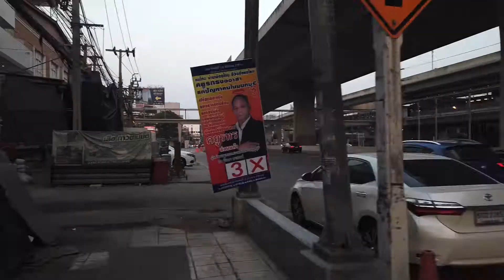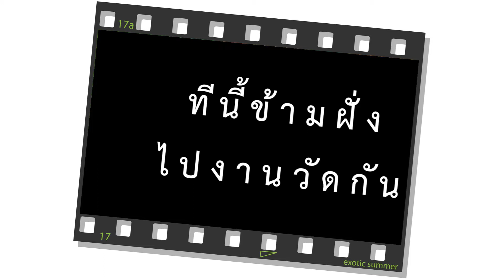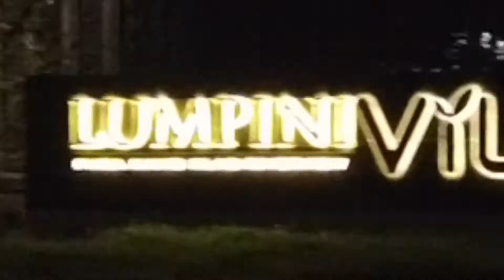DJI OSMO POCKET hyperlapse vlog เดินข้ามสะพานพระนั่งเกล้า ขากลับบังเอิญเจองานวัด วัดแจ้งศิริสัมพันธ์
ไม่ได้เจาะจงไปถ่ายคลิปในตลาดต้นสักนะครับ เกรงใจผู้คนที่ร่วมใช้บริการสถานที่ วันนี้ (เมื่อวาน 21 มีนาคม 2564) ตั้งใจว่าจะเดินไปตลาดซื้ออาหารตามปกติ (ผมไปวันเว้นวันโดยประมาณ) และถ่าย hyperlapse ด้วยกล้อง DJI OSMO POCKET ที่ผมใช้ทำงานตัวนึงมาตั้งแต่ตุลาคมปี 2562 (ไม่มีสปอนเซอร์นะครับ นี่คือผู้ใช้งานจริง ส่วนคลิปนั่งพูดจะเป็นกล้อง DSLR), แต่ขากลับนั้นค่ำแล้ว บังเอิญเห็นจากฝั่งตรงข้าม (ผมเดินกลับไปที่แยกพระนั่งเกล้า เดินออกจากตลาดต้นสักที่อยู่ฝั่งถนนสนามบินน้ำที่มุ่งหน้ามาทางกระทรวงพาณิชย์ครับ) ว่ามีการประดับไฟ ก็เลยข้ามฝั่งมาดูว่ามีงานวัดรึเปล่า?

ก็ขอนำข่าวมาบอกบุญเลยนะครับ หลังจากบังเอิญเจอและไปแวะมา
"วัดแจ้งศิริสัมพันธ์" นะครับ มีงานประจำปีปิดทองหลวงพ่อพุทธฉาย วันที่ 18-27 มีนาคม 2564 นี้ วัดอยู่ใกล้แยกพระนั่งเกล้า ซึ่งก็จะมีสถานี MRT สะพานพระนั่งเกล้าอยู่ด้วย เดินเข้ามานิดเดียวทางฝั่งร.พ.พระนั่งเกล้าครับ